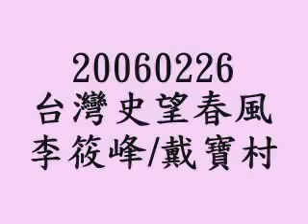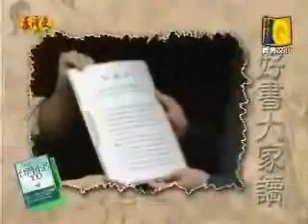台灣史望春風v50.6 -無國度的美麗島與待正名的國家 -李筱峰/戴寶村 Taiwan History, Formos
台灣史望春風v50.6 -無國度的美麗島與待正名的家 -李筱峰/戴寶村 Taiwan History, Formosa Country Rename v50.6